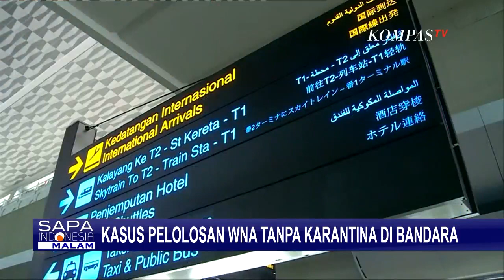Terjadi Kasus Pelolosan WNA Tanpa Karantina di Bandara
KOMPAS.TV - Kasus mafia karantina di Bandara Soekarno-Hatta ramai diperbincangkan. Joki meminta sejumlah uang agar bisa bebas dari karantina kesehatan saat masuk wilayah Indonesia. Bagaimana ini bisa terjadi?

Polisi menangkap orang yang diduga meloloskan WNI dan warga negara India agar mudah keluar masuk di Bandara Soekarno-Hatta, tanpa dikarantina.

Polisi menyebut modus pelaku joki adalah dengan meminta uang sebesar Rp 6.5 juta agar terbebas dari karantina di masa pandemi corona ini.

Padahal, yang bersangkutan baru saja tiba dari luar negeri, khususnya India, yang mana negara itu sedang mengalami peningkatan kasus corona yang luar biasa.